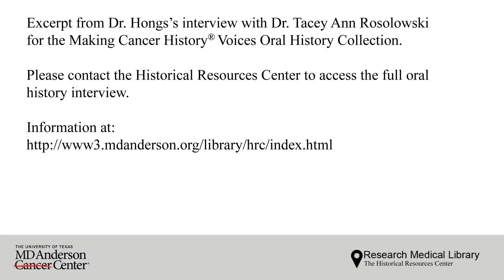A Reflection on Dr. Hong's Career by Waun Ki Hong, September 13, 2013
In this video, Dr. Hong talks about how his willingness to take on challenges permeated thorough his career. This interview with Dr. Tacey Ann Roslowski, Heritage Services, was conducted for the Making Cancer History® Voices Oral History Collection for the Historical Resources Center.

To turn on captions, please use the settings on the bottom right menu of the video.